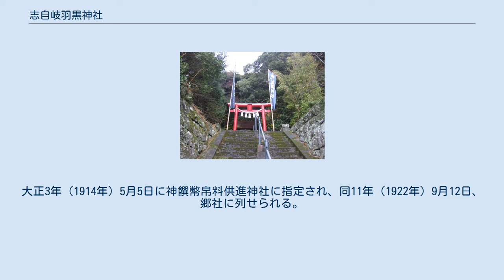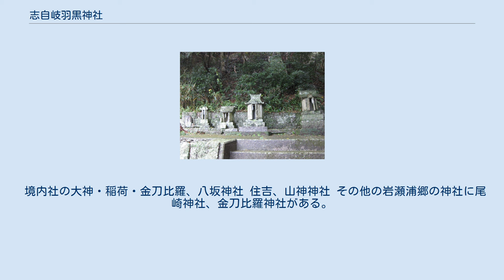志自岐羽黒神社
志自岐羽黒神社（しじきはぐろじんじゃ）は、長崎県南松浦郡新上五島町岩瀬浦郷に鎮座する神社である。
奈良尾東掛（奈良尾、岩瀬浦、東神の浦、鯛の浦、阿瀬津、太田）の産土神として崇敬された。
 天満神社 倉稲玉命、十城別王命を主祭神に、菅原道真、天穂日大神の2柱を配祀する。
 配祀神の菅原道真と天穂日大神は、近年社殿が倒壊した同郷の天満神社の祭神であり、その際合祀されたと思われる。
 創建年は不詳だが当初『羽黒権現宮』と称していた。
社殿棟札や社記には「再建立年 貞享甲子（1684年）九月」とあり、五島藩藩主の祈願所として再建されたとある。
その経緯より歴代藩主の江戸参勤等の入出府には旅の安全や航海安全の祈願を行っており、その際には7番から12番の神楽舞も奉納された。
また、当社には当時の藩主による祈願文も残されている。
文久4年（1864年）の社殿改築の際は全てを藩費で賄い、陣頭指揮には藩の寺社奉行、代官を出張させこれに当たらせた。
明治3年（1870年）に「志自岐羽黒神社」に改称し、翌年に村社に列せられる。
同43年（1910年）6月25日に、郷内の尾崎神社、稲荷神社、恵比須神社、立岩神社、羽黒神社を合祀する。
大正3年（1914年）5月5日に神饌幣帛料供進神社に指定され、同11年（1922年）9月12日、郷社に列せられる。
 なお、尾崎神社（祭神・櫛稲田姫）はその後、旧来の鎮座地に複祀されている。
 境内社の大神・稲荷・金刀比羅、八坂神社 住吉、山神神社 その他の岩瀬浦郷の神社に尾崎神社、金刀比羅神社がある。
 また、隣接する奈良尾郷に奈良尾神社が、東神ノ浦郷に大王神社がある。